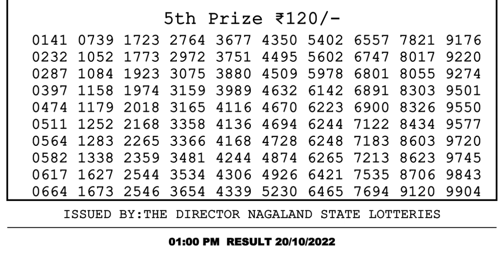Nagaland Lottery Sambad Live 1pm 19.10.21